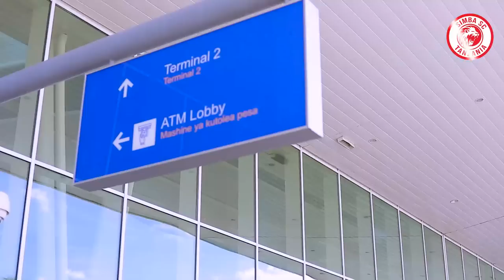KIKOSI KIMEREJEA KIKITOKEA MISRI BAADA YA MCHEZO DHIDI YA AL AHLY/MAPAMBANO BADO YANAENDELEA